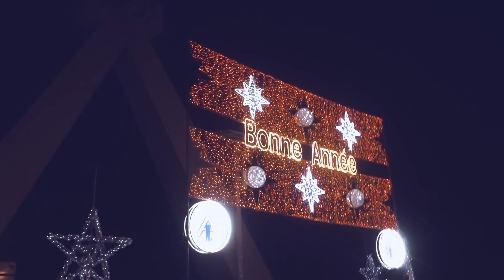SN-K Ft. LUKA PROD, MARIKO BABA & AYA KONÉ - BONNE ANNÉE (VidéoClip 2020)